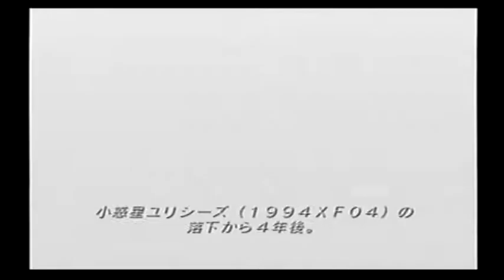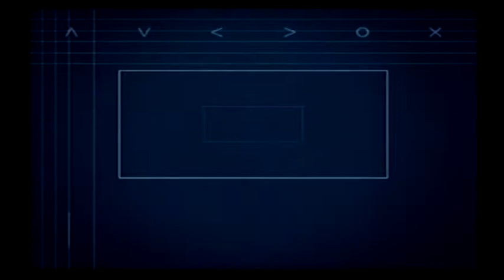【F-15 Eagle/戦闘機パイロット】ACE COMBAT 04 shattered skies MISSION01 "SITTING DUCK"